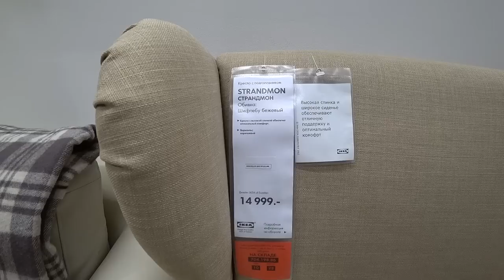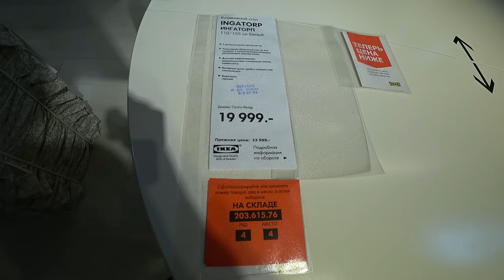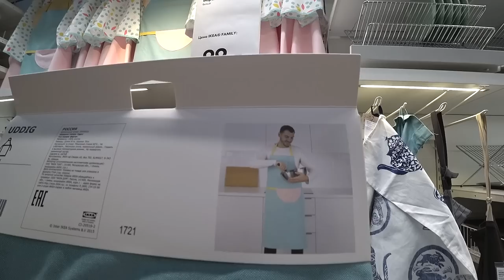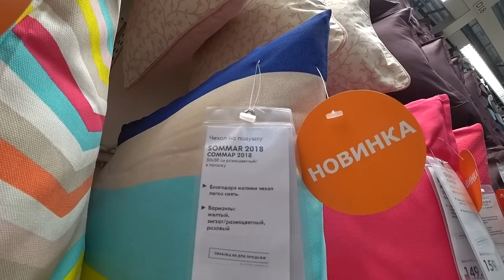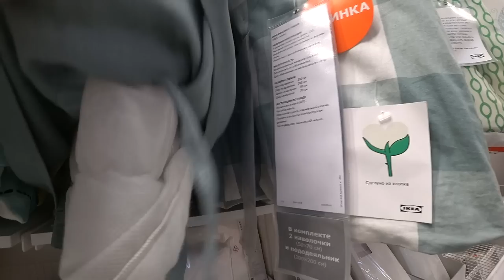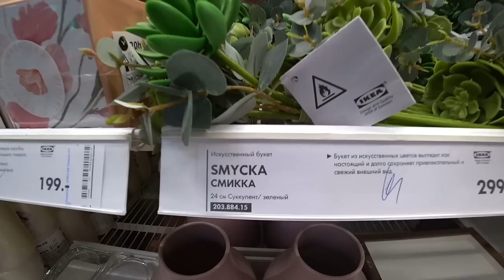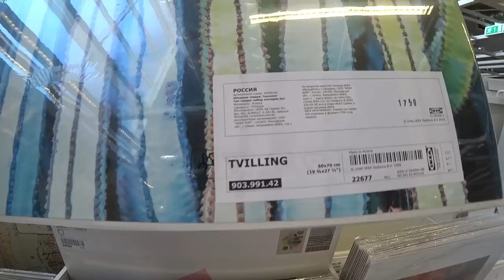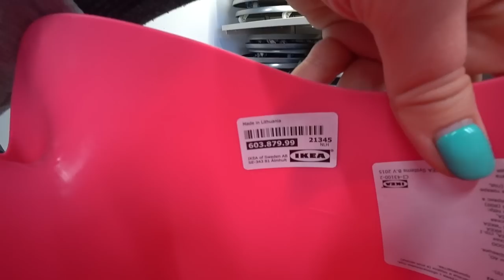Новинки в ikea.Новое поступление 2018. Большая прогулка по икеа. Новинка февраля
430003 республика Мордовия. город Саранск. ул.Большевистская 85
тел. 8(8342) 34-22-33